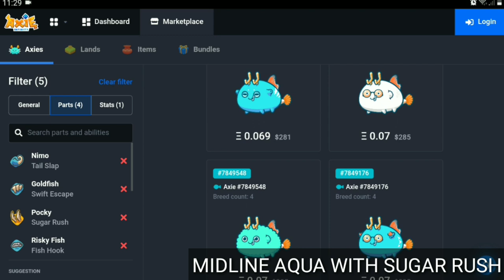DOUBLE BUG TO INCREASE THE DAMAGE OF SUGAR RUSH (HighMMR Gameplay) | Axie Infinity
About Axie Infinity:
Axie Infinity allows players to earn income through nonfungible tokens, or NFTS, and cryptocurrencies. Players breed, battle and trade digital pets called Axies. A new mini documentary called “Play-to-Earn” follows several Filipino people who play the game.